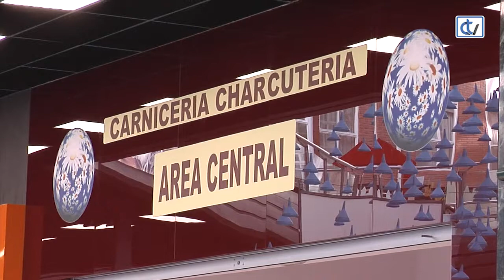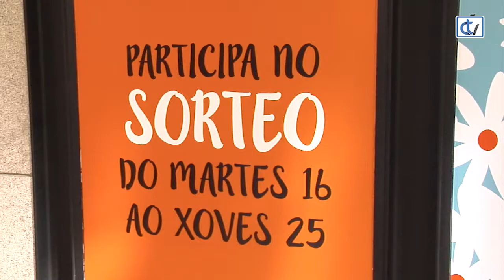25 anos de Área Central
Hai 25 anos que nacía a primeira gran superficie comercial en Santiago. Área Central está de celebración e xa dende a semana pasada estanse a desenvolver no centro diversas actividades que encheron de público os seus corredores. Foron 25 anos de esplendor e cambios nos que este recinto se tivo que ir reinventando co tempo, pero conservando a súa identidade, como explica a adxunta á Xerencia, Sara Castedo.  e seguir mantendo a súa identidade…

Moitos composteláns seguen acudindo a Area Central para realizar a súa compra do día, visitar os novos comercios ou pasear.

Nestes últimos anos coa aparición de novos centros comerciais, Area Central buscou novas opcións, orietándose ao comercio tipo outlet e coa mente posta no ocio de cara ao futuro. De feito para este Nadal, a partir de novemebro, a praza exterior de Area Central contará cunha gran pista de xeo. Tamén está previsto un proxecto adicado ao ocio para o espazo dos antigos cines.

O fin de festa desta celebración vaise celebrar o sábado con tarta para todos os asistentes, espectáculos para nenos e maiores e co gran sorte dos agasallos cedidos polo comercio e no que se pode participar coas papeletas acadadas coas súas compras ata o xoves 25.